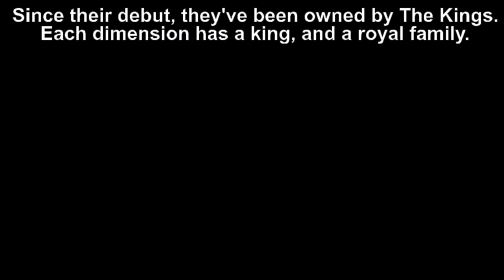Glitchy SMP| Origins| Teaser Trailer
This Summer...
Get the beginning to the Glitchy's battle royale story from
The Story of The Glitchy SMP.

All kingdoms shall fall. The secrets of the orb will be exposed.